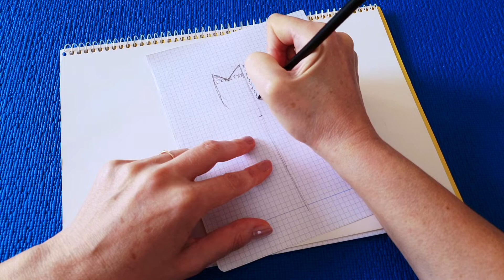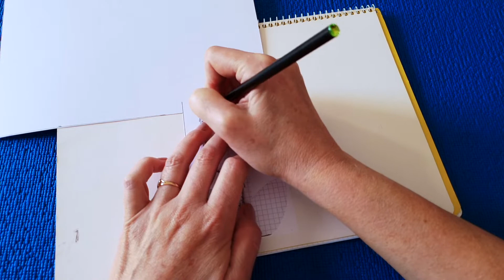ВЗЯЛА лишь ЦВЕТНОЙ КАРТОН!Будете в Восторге от этих поделок! Подарок на День Рождения своими руками.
♥Подарки на День Рождения👍КРУТЫЕ ИДЕИ♥ Подарок на День Рождения своими руками♡ DIY